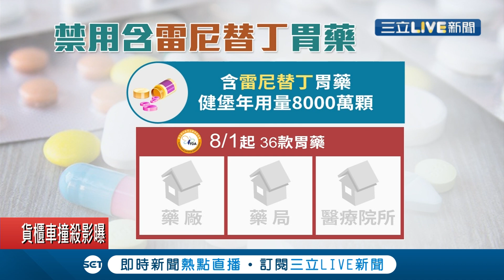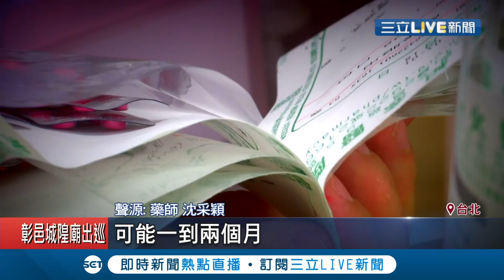含"雷尼替丁"胃藥佔3成！8/1起將全面禁用初估恐影響200萬人 替代藥物恐缺藥│記者 林昆慶 呂紹伯│【消費報你知】20200730│三立新聞台